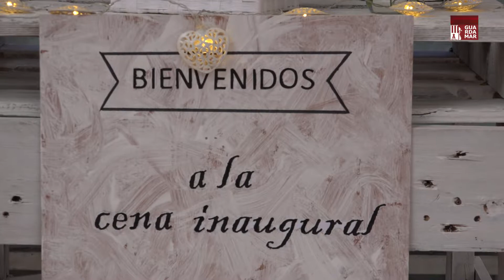Cena inaugural 14ª Semana Gastronómica